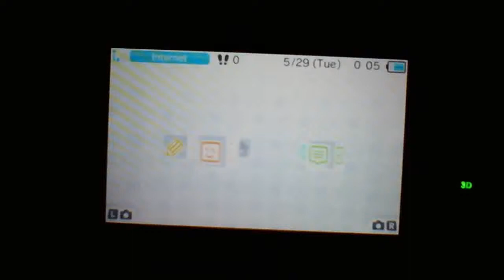Tales of The Abyss Theme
This game reminds me of tales of symphonia.